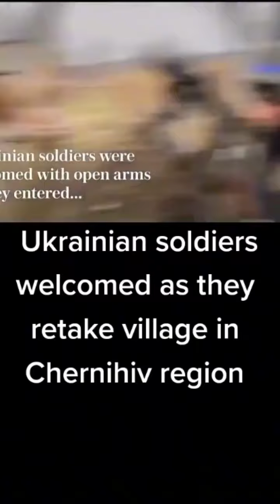Retake village Chernihiv region